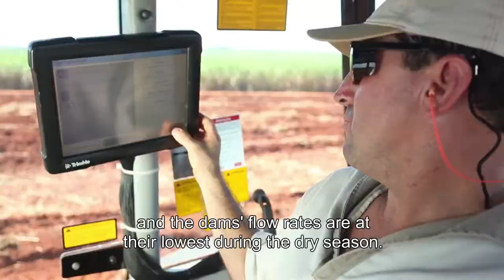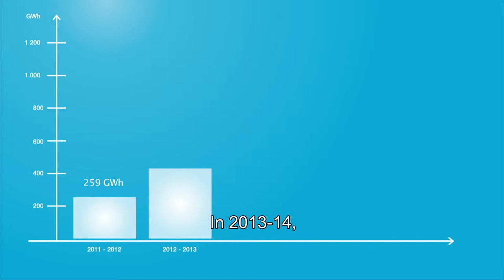Tereos: cogeneration in Brazil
Description of the process from bagasse to electricity.
As the world’s 3rd largest sugar producer, Tereos specializes in the processing of sugarbeets, sugarcane, and cereal grains.